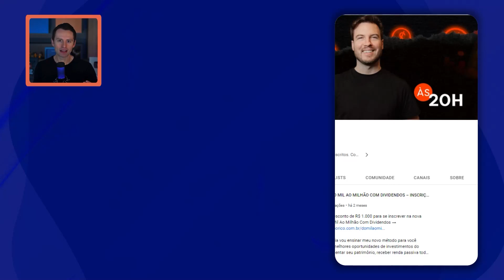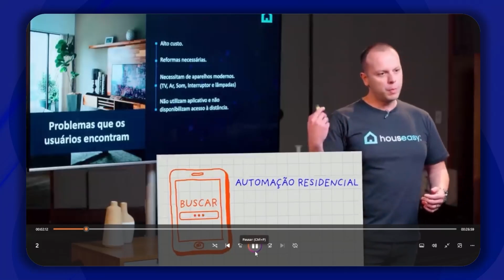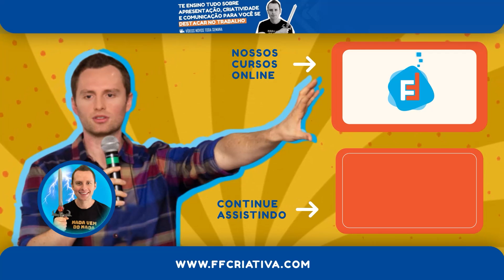MUDEI DE OPINIÃO! Animar seu slide de PowerPoint pode ser um GRANDE ERRO na sua apresentação!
Eu não acredito que ele usou essa transição para animar a apresentação!

Faltam poucos dias para nosso treinamento, o Fim das Apresentações Amadoras, começar.
Por isso, nessa semana eu vou lançar uma série de aquecimento com 3 vídeos aulas no nosso canal do YouTube para você já começar aquecendo os motores!

No último vídeo da nossa série de aquecimento, você vai aprender que criar uma apresentação colorida e com animações, não é um sinal que você é uma pessoa criativo.

Cadastre-se gratuitamente para participar do evento o "Fim das Apresentações Amadoras". Nos dias 13,14,15 e 18 de junho sempre às 20h ao vivo.

🎙 Direto ao ponto:
00:00 Animar seu slide de PowerPoint pode ser um GRANDE ERRO na sua apresentação!
03:19 Essa imagem acabou com a apresentação
04:00 Como criar um título atrativo
04:26 Não faça esse tipo de animação
06:02 Slides coloridos, não quer dizer que sua apresentação é criativa
07:02 Slide Machado de Assis
07:58 A melhor maneira de colocar imagem no seu slide
08:45 A síndrome do slide único
09:39 A pior maneira de terminar uma apresentação
10:25 O custo do abandono